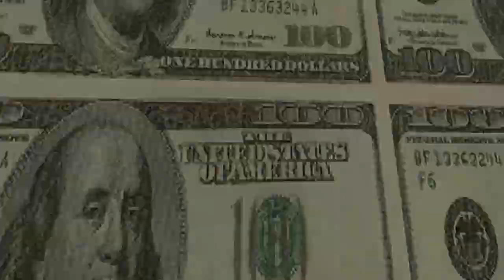Tomb Raider Anniversary Retold (Part 1): Playable Natla's Office on OpenLara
A Playable Natla's Office on OpenLara from TRLE: Tomb Raider Anniversary Retold (Part 1)